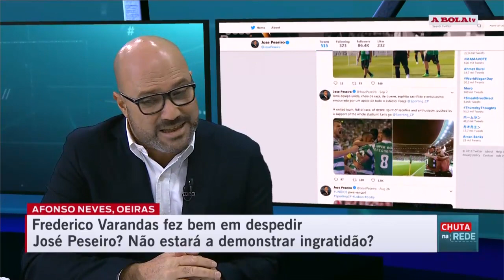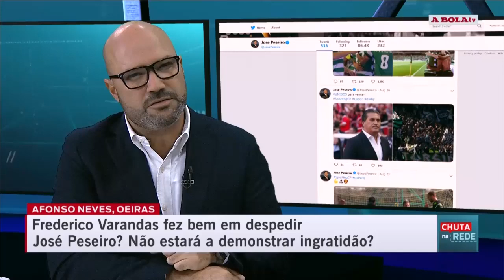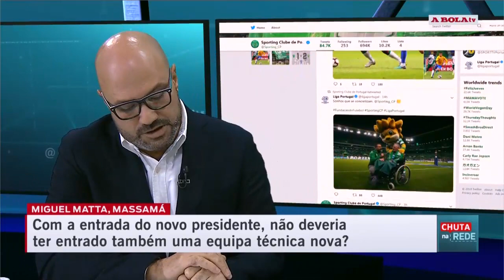Chuta na Rede | 1 de novembro 2018 - Parte 1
Chuta na Rede, o programa feito para ti.

Para quem só pensa em futebol.